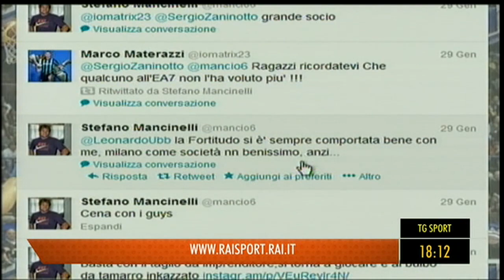Basketinside.com: l'intervista del neo canturino Mancinelli ai microfoni Rai